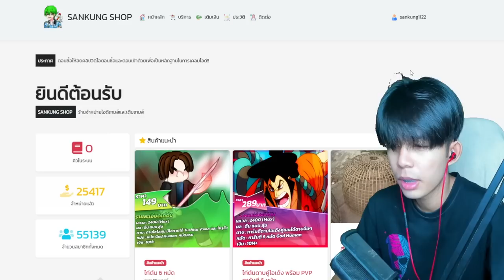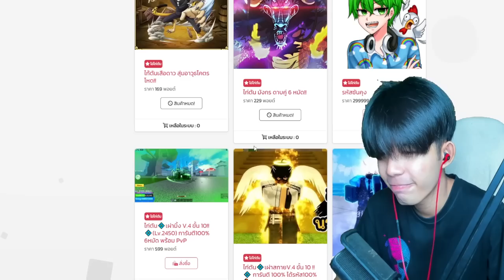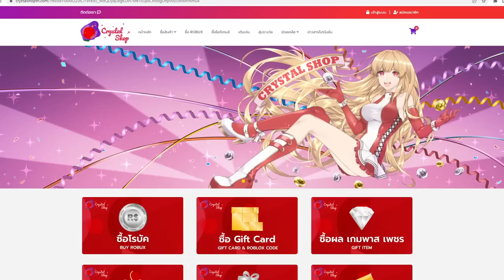Blox Fruits : เซ็ตล่าค่าหัวแปลกใหม่! โหดจนใครก็ต้องร้อง เเต่